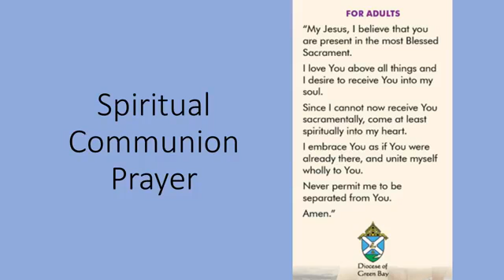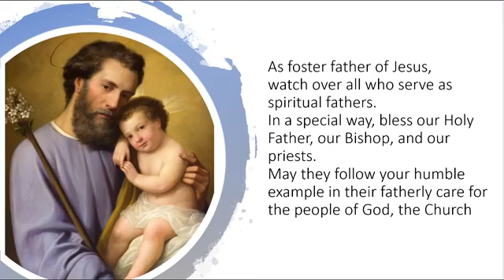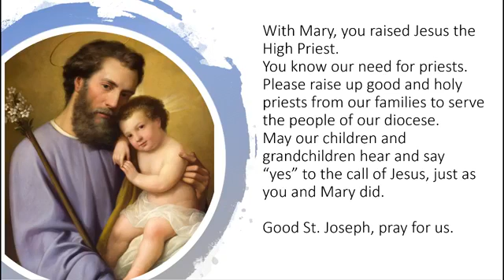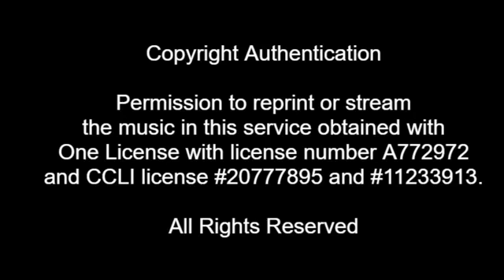POP Memorial Day: May 31, 2021